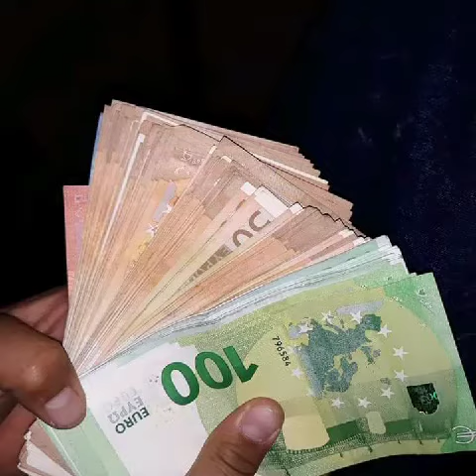Dușmani mei stați unde vie locul ca nu aveți cum sa în luați locul.. 💪👈❤️😏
Dă-mi doamne dușmani mai mulți decât prieteni prefăcuți . ❤️👈💪